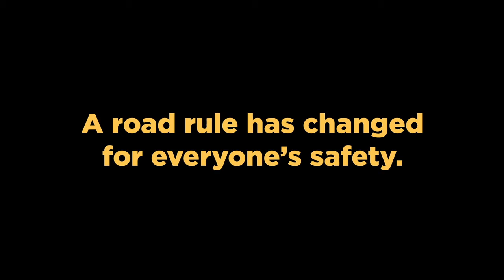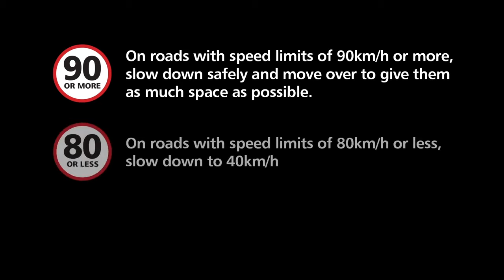Driving Test Tips to approach emergency vehicles: slow down, move over and give space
If you see a Police car, Ambulance or Fire engine stopped on the road, what would you do? Some people simple stop in the middle(!), while others speed up! Some others, however, pull over. Unfortunately, each of the approaches above is wrong! Please watch the video and find out what actions you need to perform if you approach emergency vehicles: slow down, move over and give space. Hope this will help you drive better.